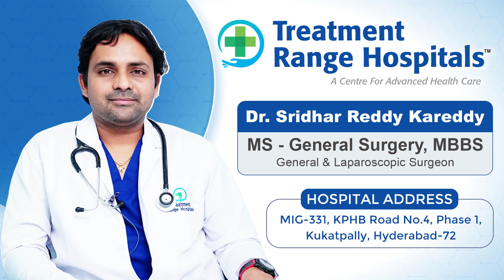గుత్తులుగా మలవిసర్జన | Symptoms of Constipation | Fissure Home Remedies | Treatment Range Hospitals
Our Specialties
*KSR Stapler Circumcision
*Laser Piles
*Laser Fistula
*Varicose Veins
*Pulmonology
*Urology
*Gastroenterology
*Orthopedics
*Cardiology